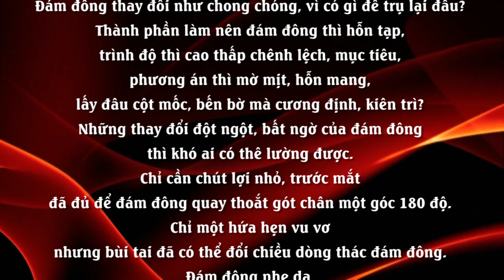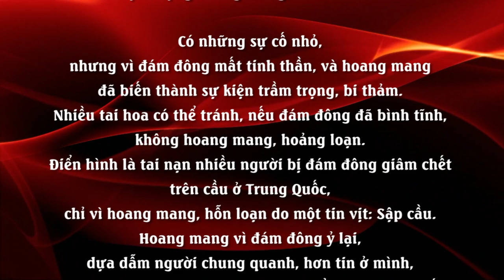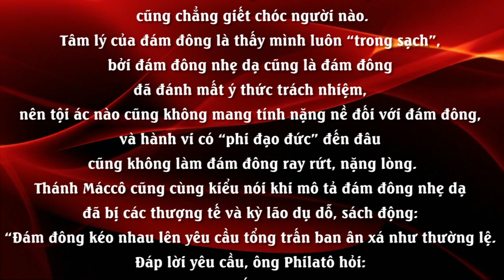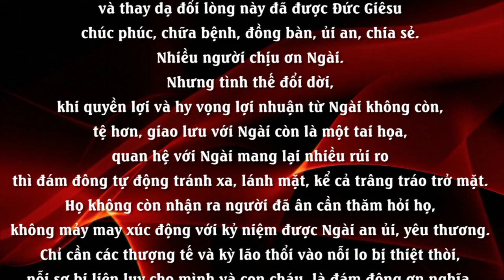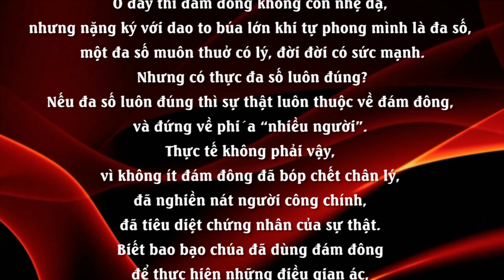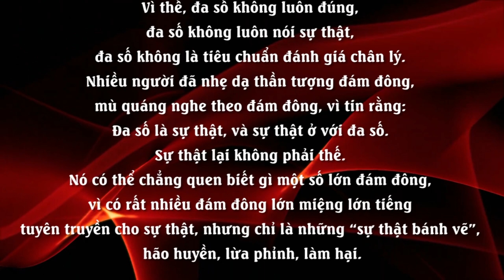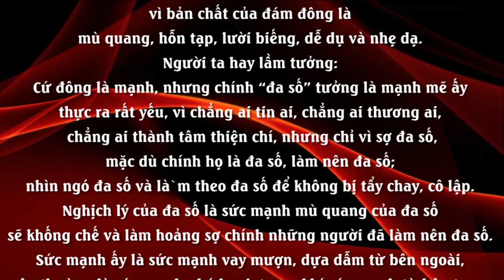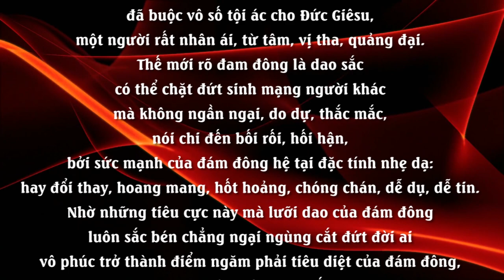ĐÁM ĐÔNG NHẸ DẠ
TUẦN THÁNH
Nội dung bài : ĐÁM ĐÔNG NHẸ DẠ
Người đọc : TÁC GIẢ
Bài hát minh hoạ trong bài : CA DAO TÌNH CHÚA
Sáng tác : NGỌC KÔN - HẢI NGUYÊN
Thể hiện : CA ĐOÀN TRINH VƯƠNG